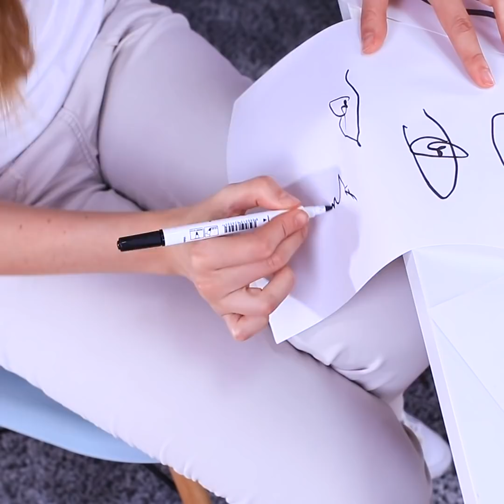13 Ways to Upgrade Your Old Clothes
Do you want to create stylish new looks? It is not necessary to completely update the wardrobe. See in our new video cool ideas and life hacks on how to update old clothes.

Materials
• sneakers
• acrylic paint
• jeans
• skirt
• fabric
• ribbon
• fabric glue
• shirt
• trousers
• shoes
• chain
• t-shirts
• sweatshirt